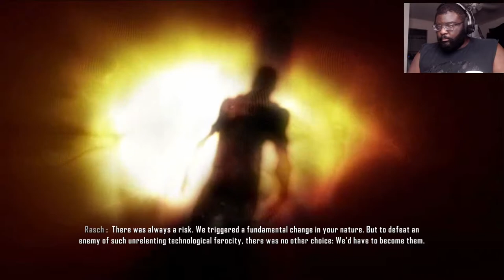We Have MORE PROBLEMS!!! | Crysis 3 Remastered Part 4